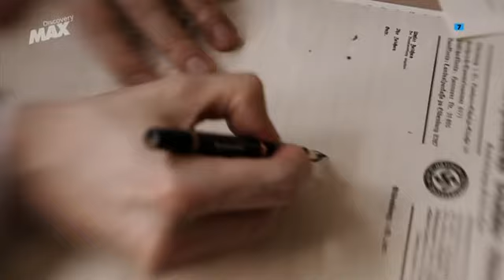El Ascenso Del Partido Nazi - Cap6 - El mayor error de Hitler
La serie documental El ascenso del Partido Nazi revela paso a paso cómo los nacionalsocialistas de Hitler explotaron la agitación y la crisis económica de los años posteriores a la primera guerra mundial en Alemania para acceder al poder en 1933 y entonces llevar a su nación a una pesadilla llena de brutalidad donde el genocidio y la guerra tendrán un lugar predominante. La serie analiza a las principales personalidades del partido nazi que jugaron un papel fundamental en la destrucción de la democracia alemana para posteriormente llevar a la destrucción a Europa y el mundo. Hitler, Goering, Himmler, Goebbels, todos jugaron un papel esencial en dar a los votantes lo que querían para después traicionarlos y luego crear un estado totalitario y racista cuyo objetivo era la imposición de sus ideas en todo el mundo.